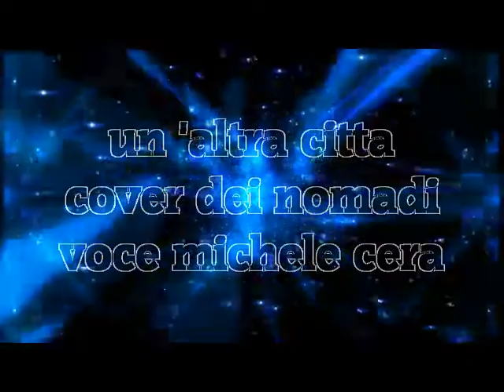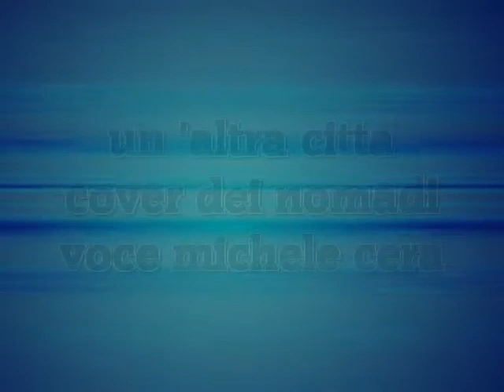un'altra citta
cover dei nomadi
voce Michele cera dei CLAN DEI MERCANTI E SERVI
TRIBUTO NOMADI